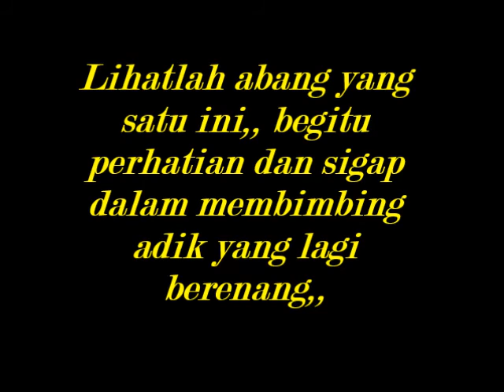Tingkatkan kewaspadaan saat si kecil berenang di laut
Jika Teman-teman semua punya cerita yang menarik dan unik bisa kirim ke email ini terimakasih...